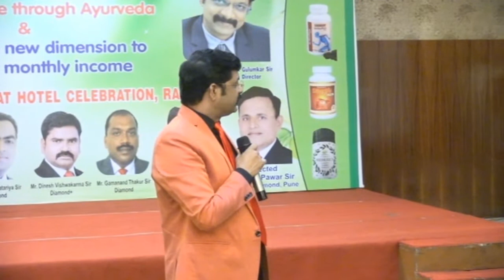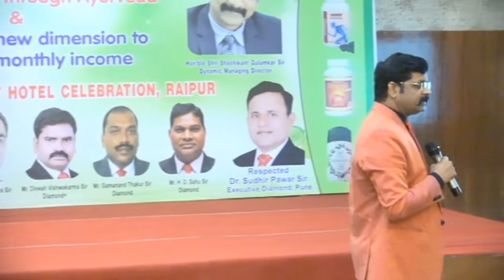DHANWANTARI - (Motivational Speech) || SUCCESS MANTRA FROM MD SHASHI SIR) - PART 03